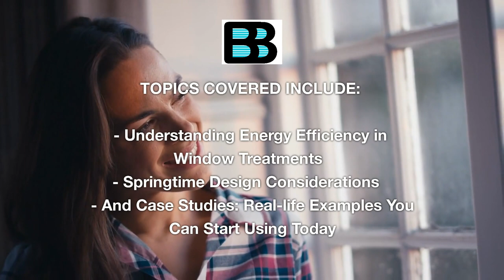"Energy Efficiency and Style: Springtime Window Treatment Solutions"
Article discusses various ways to enhance the energy efficiency of windows while maintaining a stylish aesthetic, particularly focusing on solutions suitable for the spring season.

Article Excerpt:
Spring is a time of renewal, ushering in warmer temperatures, blooming flowers, and longer days filled with sunlight. As we transition from the chill of winter to the pleasant warmth of spring, it's essential to reassess our living spaces, making adjustments to accommodate the changing seasons.

One aspect that often goes overlooked but plays a significant role in both comfort and energy efficiency is window treatments…”

ABOUT Better Blinds
Offering the highest quality window coverings at an affordable price, along with Free installation and a 100% guarantee, has made us one of the top window treatment installers in Sussex County.

Available to you is a complete line of high-quality blinds, roller shades, sheer shades, layered shades, romans, sliding panels, and interior shutters window treatments.

Better Blinds & Shades:
Ocean View,19970

ABOUT BETTER BLINDS & SHADES:
We sell and install high-quality Blinds, Shades, and Plantation Shutters for your residential home since 2005. We are locally owned and operated and serve Ocean View, Millsboro, and surrounding areas in DE.

Offering the highest quality window coverings at an affordable price, along with Free installation and a 100% guarantee, has made us one of the best window treatment installers in Sussex County with many satisfied clients.
Available to you is a complete line of high-quality blinds, roller shades, sheer shades, layered shades, Romans, sliding panels, and interior shutters, all installed by certified professionals that will arrive on time and complete the job as promised.

Flexible payment options including all major credit cards and 0% financing to qualified buyers. We pride ourselves on being punctual and dependable. Most products are installed within 2 weeks.

Give us the opportunity to earn your business. Call or text us to arrange a free in-home consultation!

Window Treatment Products Include:
Roller Shades | Soluna Cordless Precision Lift
Solar Shades | Soluna Cordless Precision Lift
Perfect Drape
Plantation Shutters | Invisible Tilt
Sliding Panels
Natural Shades
Honeycomb Shades | Cordless TDBU
Cordless Faux Wood Blinds

Better Blinds & Shades
Ocean View, DE 19970
Sussex County
Better Blinds & Shades
Millsboro, DE 19970
Sussex County